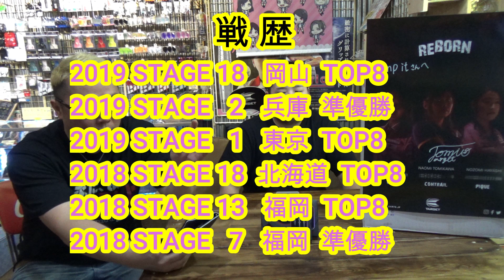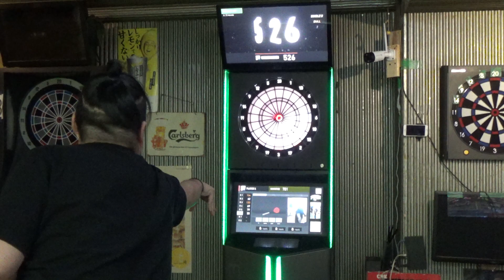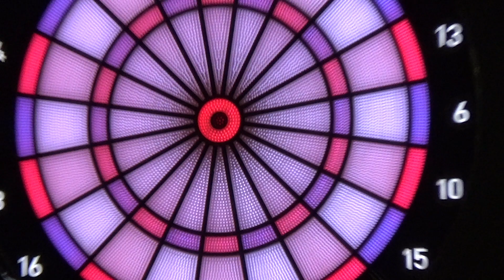【ダーツ】ターゲット 富川尚美選手モデル 「コントレイル」投げてみた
プロフェッショナル　ダーツツアー　JAPAN　LADIESで活躍する、ターゲット所属の富川尚美選手モデルのダーツ「コントレイル」が発売！

試投&レビューをしました。ぜひ最後までご覧ください。